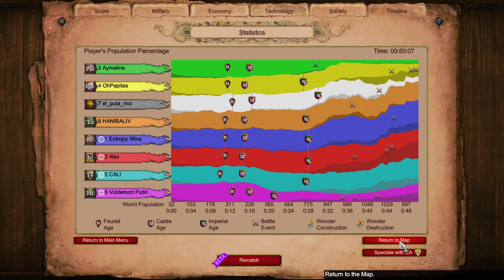The Mountain Royals: Persian Savar Confirmed 🔥🔥🔥 || Age of Empires 2